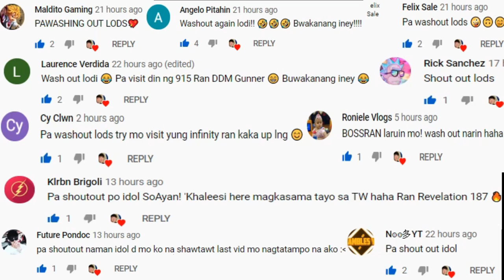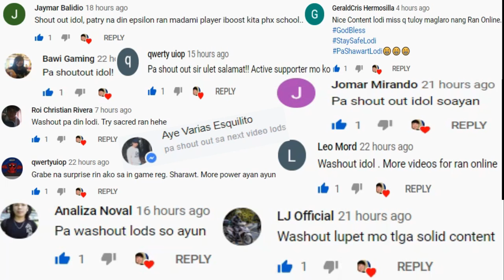Tour of Neverland (Mobile Pag Tatanim) Gameplay Review Ph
SO AYAN...